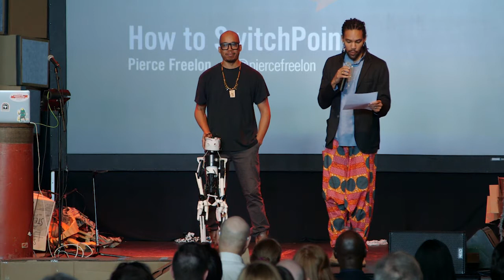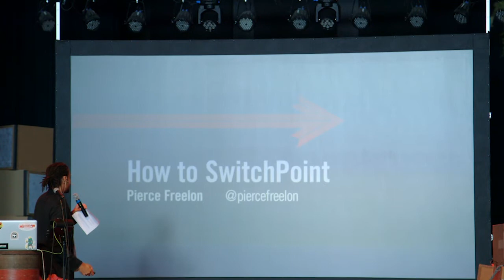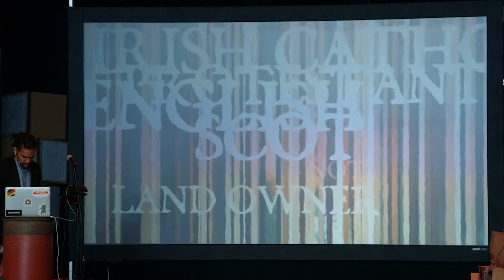How to SwitchPoint | Pierce Freelon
SwitchPoint 2018 presenter Pierce Freelon